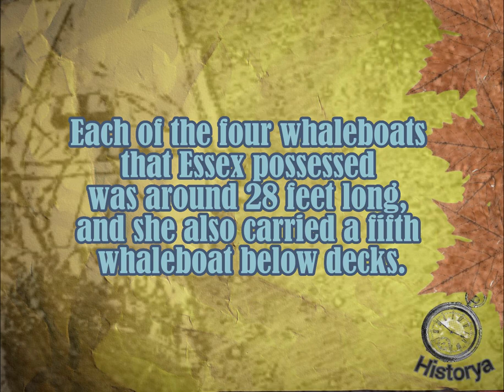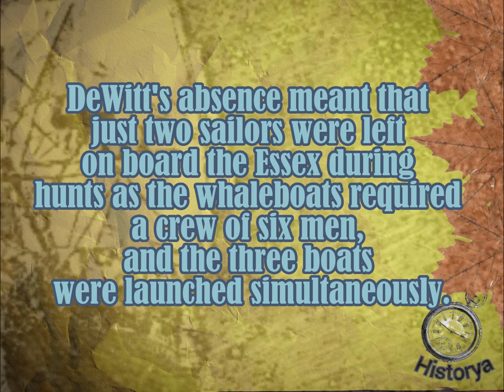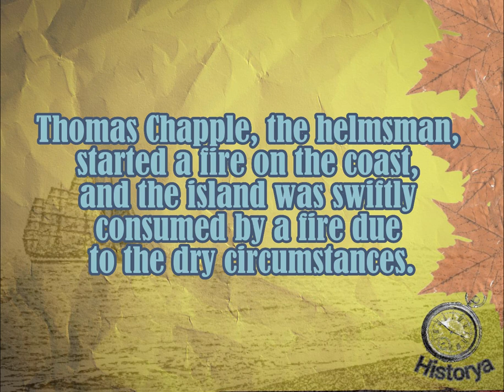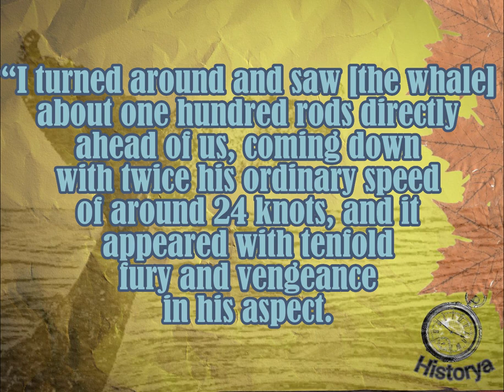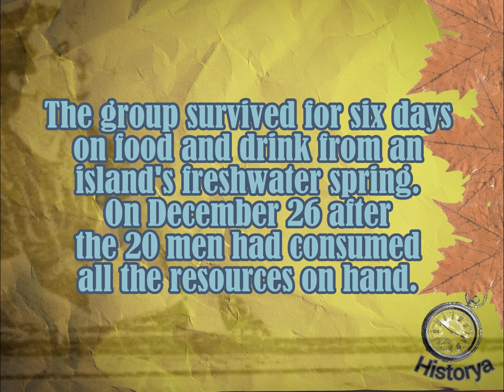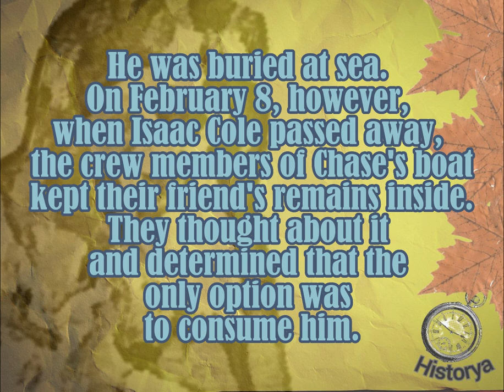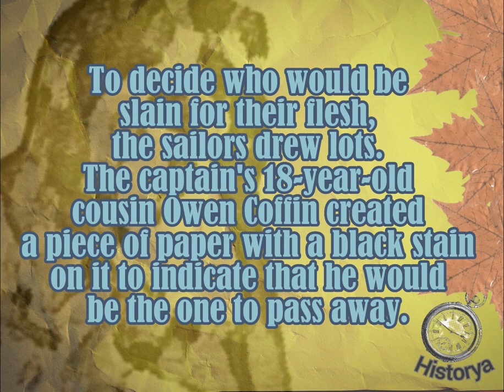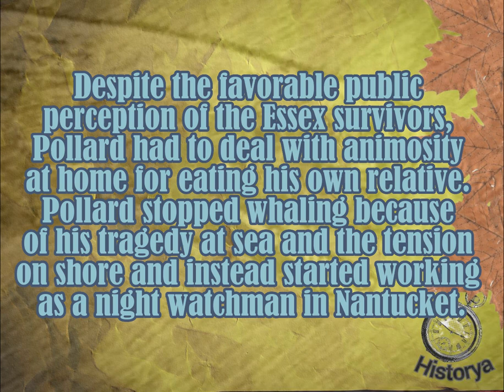The Dark History Of The American Whaling Ship Essex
This video tells the story of a ship that set off on a wonderful journey but ended in tragedy.